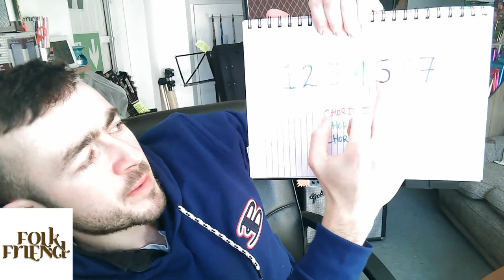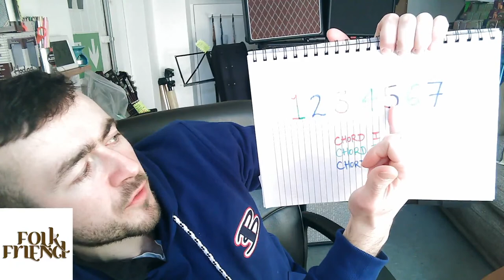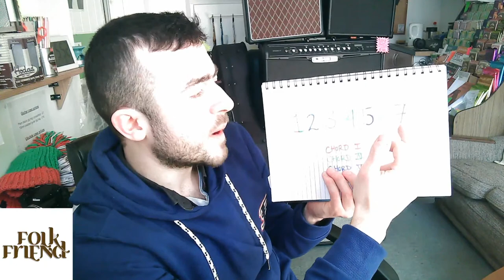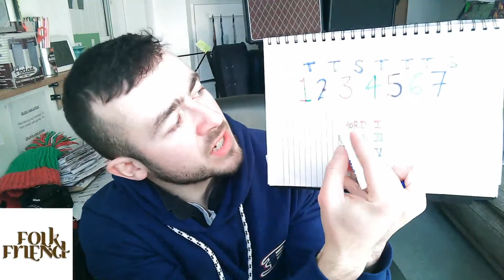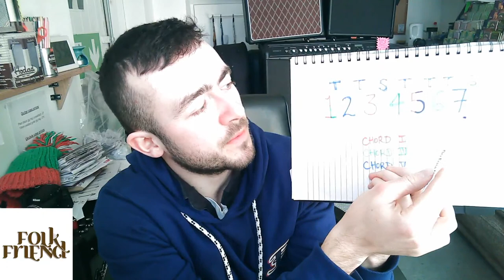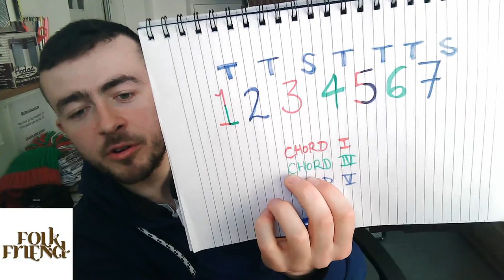Folky Fridays #49 - What makes Irish / Scottish music sound Celtic?!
In today’s Folky Fridays free Celtic guitar lesson livestream, I wanted to discuss my thoughts on what makes Celtic music sound Celtic, and how it's different from more modern music or folk music from other cultures. I'll also be relating this to guitar backing as much as possible and doing my best to show you how melodic conventions can influence your guitar accompaniment choices for traditional/ folk music.

If you are looking for a complete guide to learning to back Celtic music on the guitar, with chord diagrams, music theory instruction, audio examples and much much more, then you'll want to check out my book Backing Guitar Techniques For Traditional Celtic Music.
If you like jazzy fingerstyle arrangements of traditional Irish tunes then my book Irish Tunes For Fingerstyle Guitar is the one for you!
My invention The Amazing Mode Wheel can show you all the notes and chords which fit in any scale used in Celtic music...

If you'd like to learn how to play by ear, jam along with tunes, learn new songs, understand music theory, improve your rhythm playing, use jazzier chords or anything else to do with Celtic backing guitar then there's really no substitute for learning from an experienced professional teacher.

Like and follow it for all the latest videos, free material and news from Folk Friend!